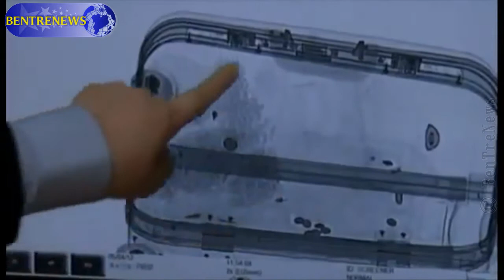Sock Thuốc làm từ xác thai nhi Trung Quốc P1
Điểm bán thuốc, cũng là nơi cất giữ bào thai và xác trẻ sơ sinh tại một thị trấn ở miền bắc Trung Quốc. Một người phụ nữ lấy 3 túi nilon màu đen từ trong ngăn đá tủ lạnh và đặt xuống đất. Cô cẩn thận mở từng gói, trong đó có mấy túi nhỏ đựng thuốc và giới thiệu rằng đây là những viên thuốc có khả năng chữa trị bệnh rất hiệu quả.

"Mỗi ngày uống hai viên, chỉ cần uống trong vòng một tuần là có hiệu quả " - người tự xưng là nữ dược sĩ này nói. Mặc dù những túi nilon này được buộc lại rất chặt và đã đông cứng nhưng vẫn tỏa ra mùi hôi, rất khó chịu.